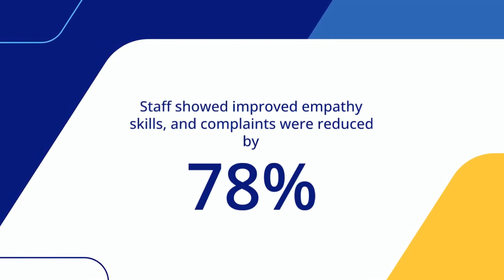Best in Talent Development x Apollo Hospitals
Excellence Award Winner
Apollo Hospitals Enterprise Ltd (India) – Empathy Mapping – a novel approach in Staff Training

We hope to see you all again in Bali, Indonesia on 27-30 August 2024!